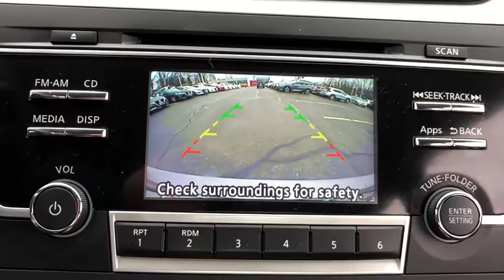2016 Nissan Altima Milford, Franklin, Bellingham, Mendon, Hopkinton, MA P2492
Gun Metallic U 2016 Nissan Altima available in Milford, Massachusetts at Milford Nissan. Servicing the Franklin, Bellingham, Mendon, Hopkinton, MA area.

Milford Nissan
320 E Main S

CARFAX One-Owner. Clean CARFAX. CVT with Xtronic, 16 x 7.0 Steel w/Full Covers Wheels, 6 Speakers, 6-Way Power Driver's Seat, Cloth Seat Trim, Exterior Parking Camera Rear, Fully automatic headlights, Power Driver Seat Package, Radio: AM/FM/CD/MP3 Audio System w/NissanConnect. Certified. Priced below KBB Fair Purchase Price! Odometer is 11498 miles below market average! 2016 Altima Nissan 2.5 S Power Driver Seat Package Gun Metallic 2.5L 4-Cylinder DOHC 16V CVT with Xtronic 27/39 City/Highway MPGbrbrAll Certified Preowned Nissan vehicles are comprehensively inspected and serviced by a Certified Nissan technician to the highest standards following strict CPO guidelines. We ensure this vehicle will come with two factory keys, floor mats, owners manuals, and any other equipment that would have come with the vehicle when delivered new. The Nissan Factory Certified program includes a 100,000 mile / 7 year powertrain warranty starting from the in service date of the vehicle (can be found on CarFax) that covers over 600 components including Engine, Transmission and Drivetrain (for exact details visit dealer). This warranty also includes benefits such as 24/7 Roadside Assistance, and tow/hotel reimbursement. This coverage can also be upgraded to a full Certified Wrap which provides similar coverage as the original factory warranty at a discounted rate. The Certified Wrap program increases component coverage to over 1900 and includes any electrical/audio/video/navigation, suspension, steering, climate control system and brakes. This and the standard CPO warranty add on to any existing 3 year 36,000 mile factory Bumper to Bumper coverage and is recognized as the best Certified Preowned Program in the industry by Vincentric. Milford Nissan is an area leader in Certified Preowned Nissan vehicles!brbrAll preowned vehicles equipped with factory Sirius XM will receive 3 months full service free. Milford Nissan is a family owned and pet friendly dealership located minutes from both exits 19 and 20 off Interstate 495. Our honest pricing is always lower than market competition! We are a one stop full service shop with over 60 employees in a 35,000 square feet facility. We have the most experienced Nissan technicians in the business and can handle all of your vehicles needs including a full service collision center. Don't forget to click the complimentary CarFax Report link on all of our listings! 100 pre-owned vehicles in stock! 70 Factory Certified Nissans in Stock! **We make every effort to represent our vehicles as honestly as possible, however we may make an error in our listing. Certified Vehicles are priced including a small rebate for financing with Nissan's Captive finance company. Cash deals and outside financing will not be able to claim this Nissan captive financing rebate!brbrAwards:br * 2016 KBB.com 10 Best Sedans Under $25,000